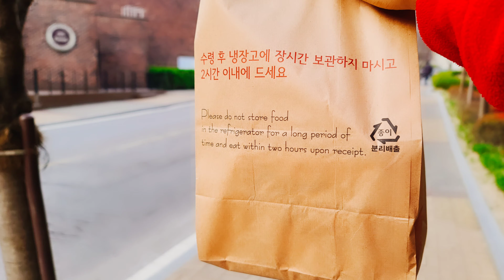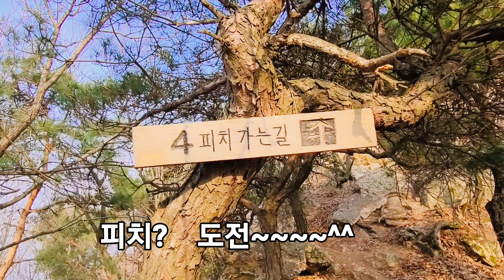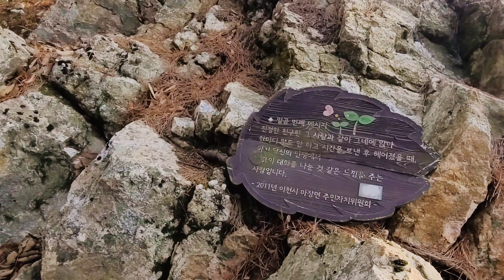The challenge is life # 이천 도드람산 효자봉